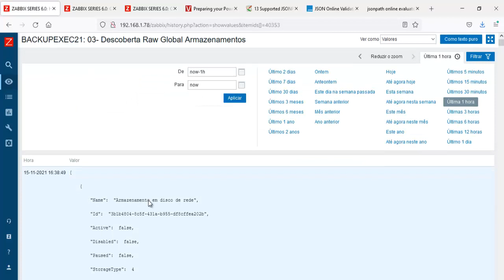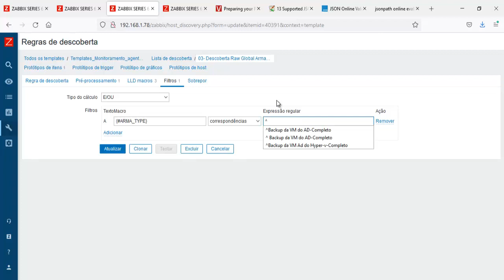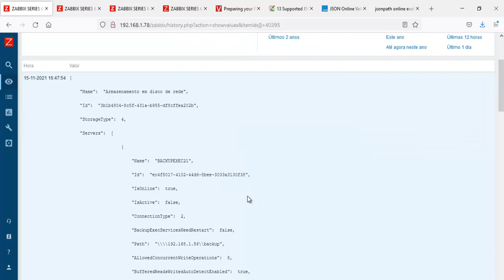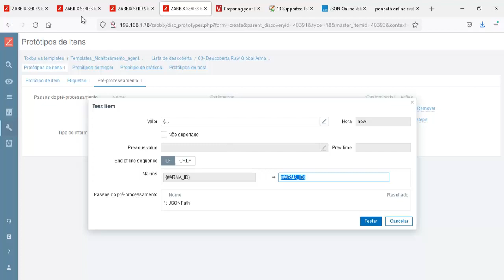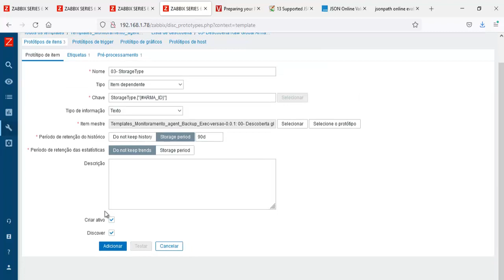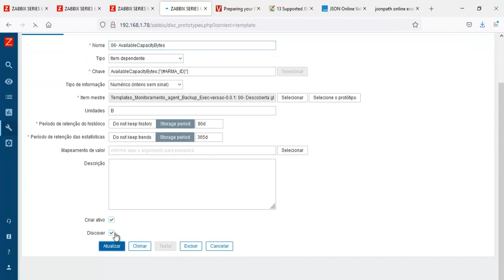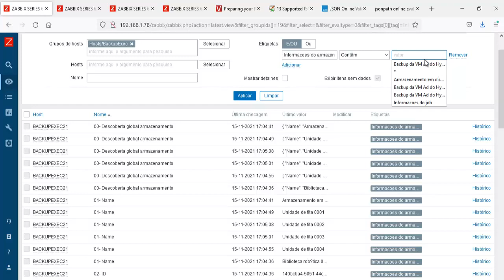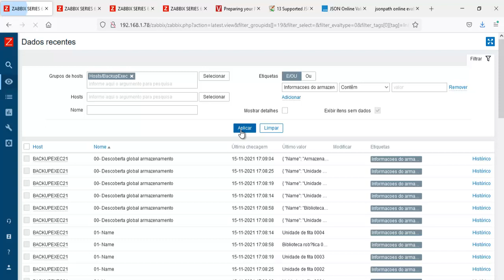01.25- Criando o item master dependente do item master dos armazenamentos configurados na solução.